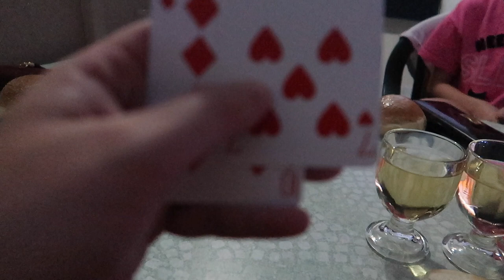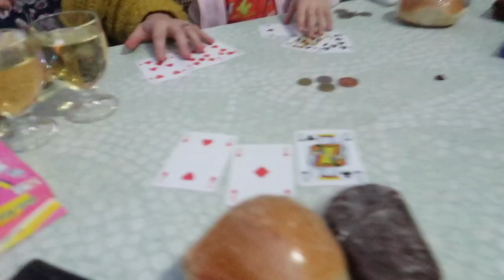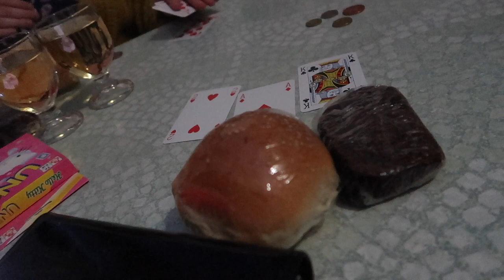FAMILY HOLIDAY TO ZANTE GREECE 2018 | PART 1| WATER PARK | AIRPORT & MORE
We are on a family holiday in the Zante, Greece. We are here with First Choice Holidays & having a fabulous time. Zante has the most stunning coastline, beautiful beaches and is famous for its turtles & we are staying at the Planos Bay Apartments & Waterpark.
We flew with Tui from East Midlands Airport.

My aim for 2018 was to hit 1,000 subs by the end of the year and i am so happy to say i hit that target in June - ekkkk  - which means so much to me 💖